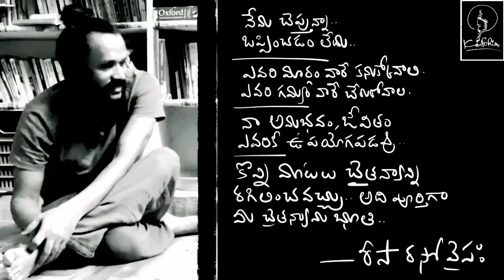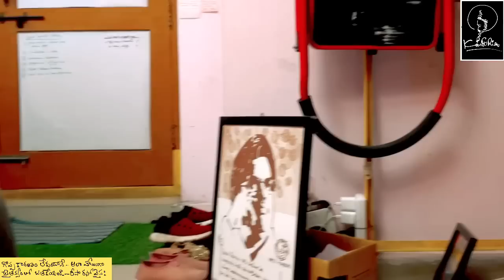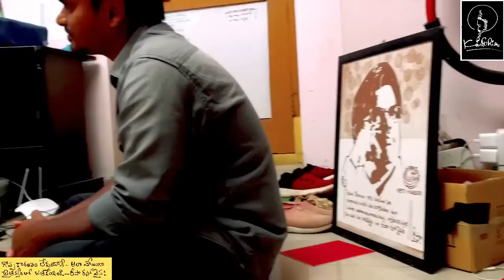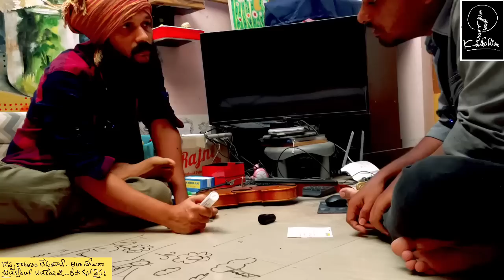Life is a play.. జీవితం ఒక ఆట పాట సంగీతం ఆర్ట్ లీల .. Shyam + Risa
a conversation about life and everything with shyam